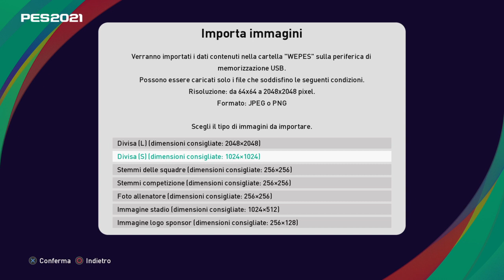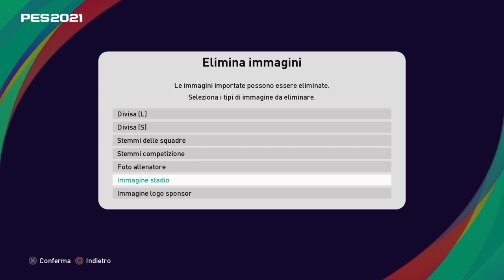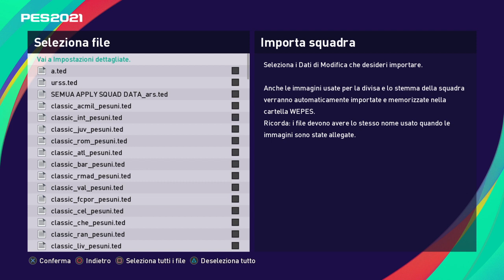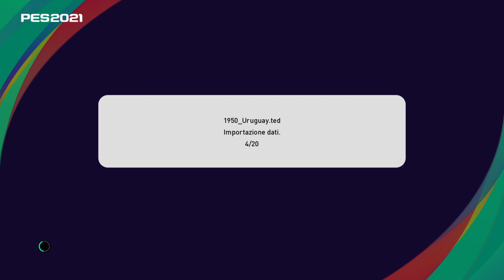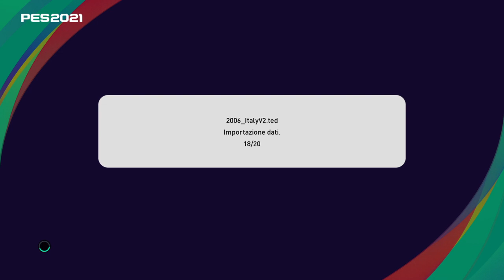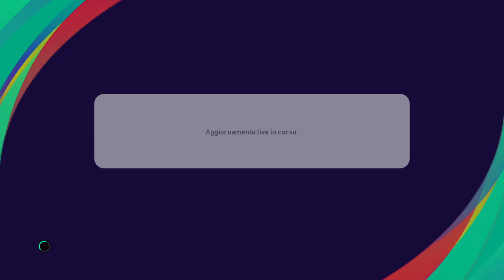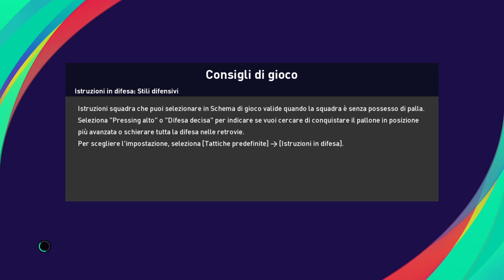PES 2021 PS4 - Alex, come si importa una patch? TUTORIAL!! Patch Fifa World Champions Teams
Tutorial, GUARDARE TUTTO!!